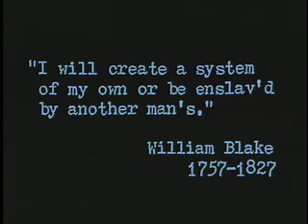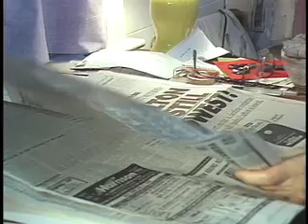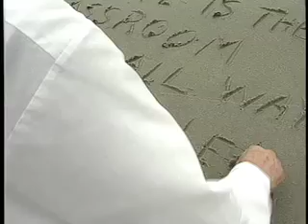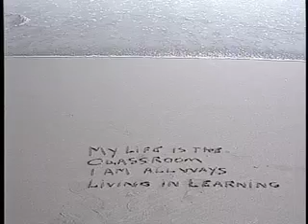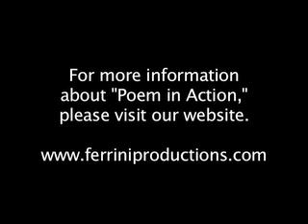Poem In Action:A Portrait of Vincent Ferrini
Vincent Ferrini (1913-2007) called himself, "the living poem."  Poem in Action portrays the forces which forged him as a poet: his life as an immigrant's son and factory worker, the Great Depression, radical politics and the poetics of place.

Shot over a period of eight years, filmmaker Henry Ferrini provides a nephew's eye-view of his uncle's personal journey. From "the last surviving proletarian poet" to the "conscience of Gloucester," Vincent Ferrini's work spanned six decades. Living outside the academic community, he spoke to literary and non-literary people alike. His magnetic presence and unyielding creativity make for an energizing example of the artist as a citizen. This is not a portrait of the poet as reclusive or diffident but as a spokesman, social activist, teacher and historian.   Poem in Action probes the space where life and literature intertwine as it explores the poet's philosophy on the unity of art and life.